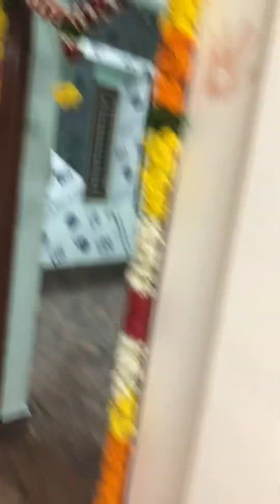House warming ceremony of Mahesh Anna